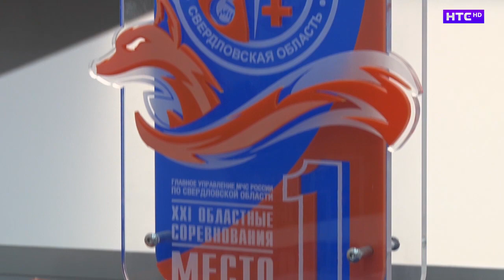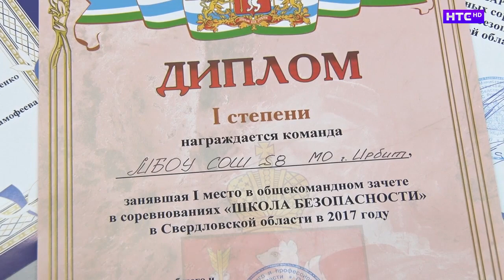Ирбитчанин Сергей Ильиных награжден почетными медалями федерального и регионального уровня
Успехи ирбитчан в самых разных сферах жизни продолжают отмечать на региональном и федеральном уровнях. Очередная награда, а точнее сразу две были вручены Сергею Ильиных, педагогу школы №8, который много лет посвятил подготовке школьников по программе «Школы безопасности».